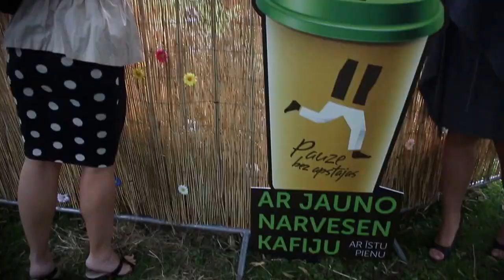Narvesen - par īstu pienu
Narvesen kafijas aparātos turpmāk tiek izmantots īsts piens.
BTL komunikācija pilsētas centrā.

Aģentūra: McCANN Rīga, Kaspars Eglītis
Gads: 2013